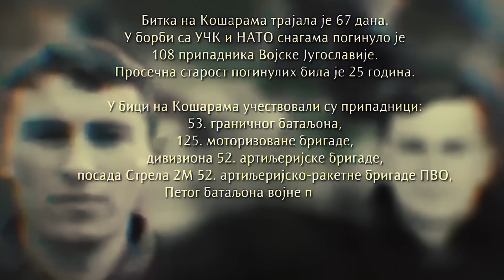Junaci sa Košara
Video je napravljen kao odavanje počasti junacima sa Košara.
Materijal za editovanje je korišćen iz dokumentarca "Ratne priče sa Košara" i scene iz nezavršenog filma "Košare".

Muzika: Сестре Сантрач - Јунаци са Кошара (Милутин Попадић)
Editing: Marko Takovac
Upscale: Marko Takovac